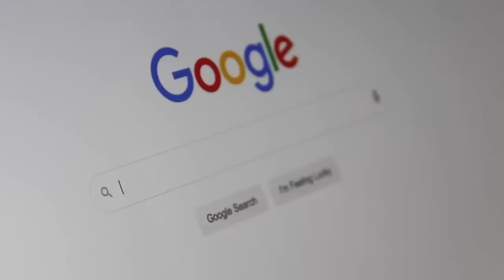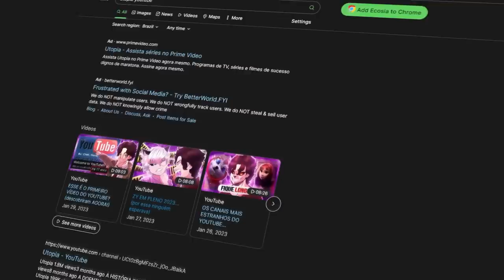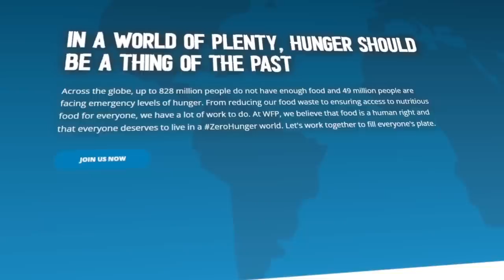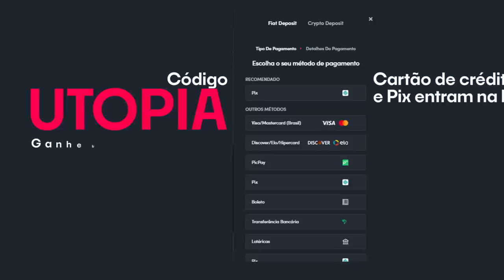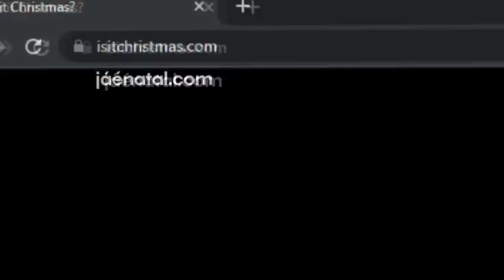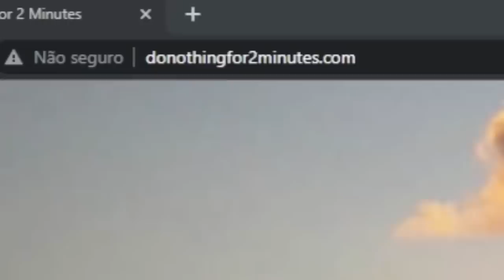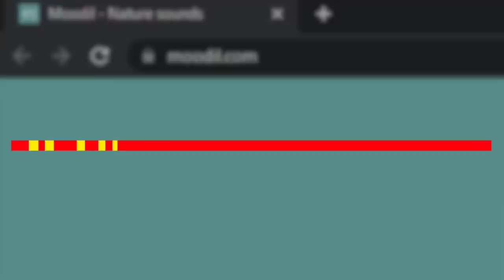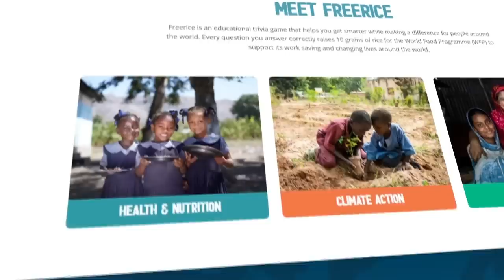ESSE VÍDEO TEM 6 ANÚNCIOS A CADA 2 SEGUNDOS!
🎨 Desenhista: @enicoleti.arts